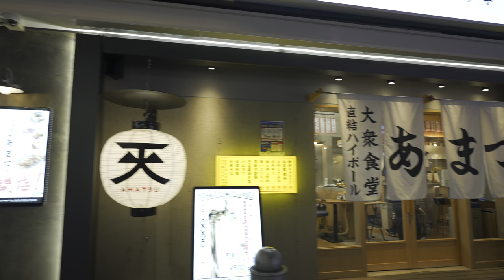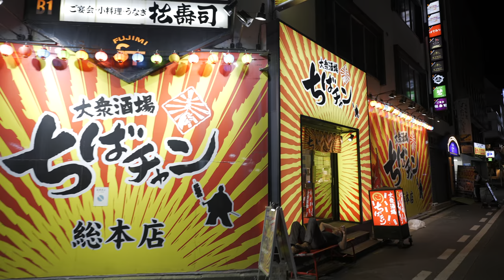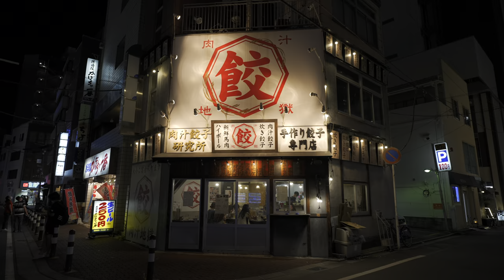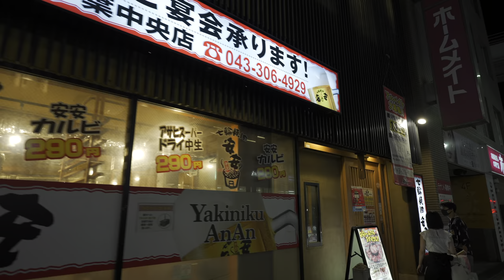No.297【4K HDR】夜の千葉駅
⚠︎鼻息が荒いです⚠︎

唐突に千葉駅ですが、所用で千葉に行ったついでに撮影してきました。ショットガンマイクを忘れたので風音、鼻息が入り乱れてますので聞き流していただけると幸いです。。。。
JR、京成、モノレールの駅が集中しているので広範囲に賑やかな街でどこまで撮影しようか彷徨いました。ゆっくり街を食べ歩きなどしてみたくなるほど色んなお店があって楽しそうな街でした。

HDRを再生可能な機器でご覧いただくと、より一層煌びやかな映像をお楽しみいただけます。

日本のどこにでもありそうな住宅地、有名観光地、有名駅前、マイナーな駅周辺などなどを散歩しております。誰得動画かもしれませんがあの日あの時の街の風景が残せたら良いと思って撮影をしております。

【4K HDR】閉館間近！ヴィーナスフォートへ行ってきました。HDRのキラキラのイルミネーションを堪能ください！